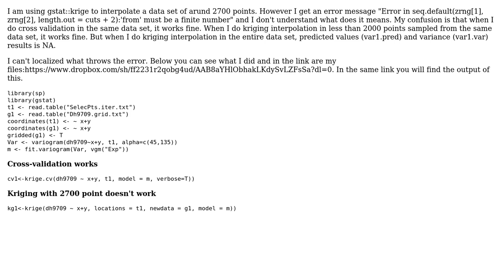GIS: Error in Kriging function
With thanks & praise to God, and with thanks to the many people who have made this project possible! | Content (except music & images) licensed under CC BY-SA | Music | Images & others | With thanks to user Ruben Basantes user PolyGeo user Janina and the Stack Exchange Network Trademarks are property of their respective owners. You are responsible for your own actions.